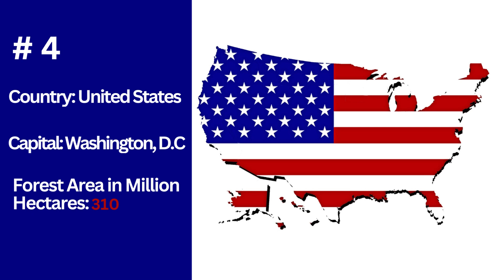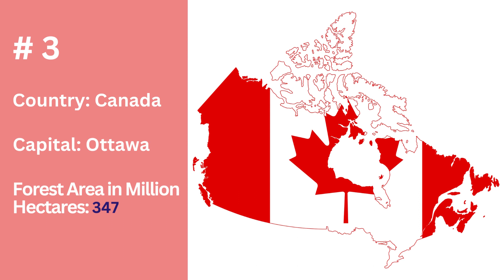Top 10 Countries with the Most Forest Areas in the World | Countries with Biggest Forest Areas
Top 10 Countries with the Most Forest Land | A Green Paradise
In this video, we will take you on a virtual journey to explore the top 10 countries with the most forest land on our beautiful planet.
In this video, you will learn about the list of top countries that contain the most forest area compared to other countries.